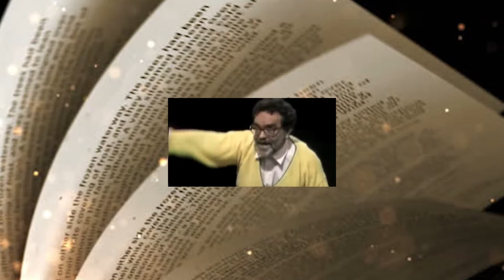1x15 || MARTROPOLOGÍA: ¿Qué es un mito?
Este programa. Este programa es un mito.
Marta Gómez nos trae el fenómeno sincrético, el carácter polisémico del mito, y la dimensión performativa del mismo.